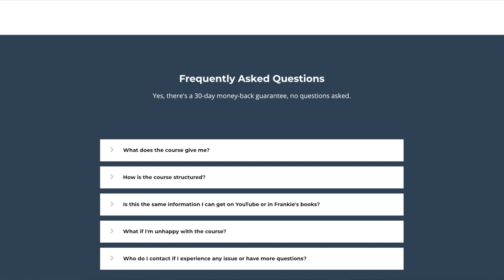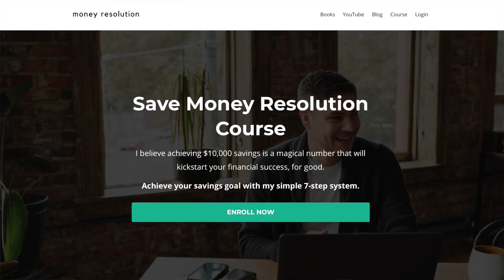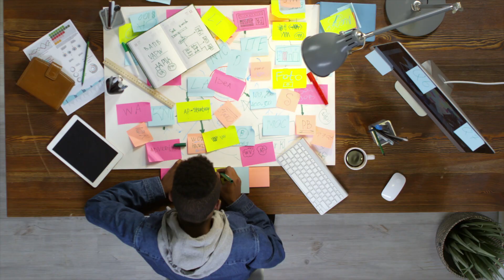How to Save $10,000 In Less Than One Year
Yes, you can save $10,000 in less than one year - faster than you thought was possible. And you can do it in 7 simple steps.

I'm thrilled to announce the launch of my new online course. Invest in yourself and allow me to be your guide in saving your first (or next) $10,000. Sound crazy? It's more doable than you think. I'll show you how with my system.

You'll learn how to:

⭐️ Break your financial thermostat
⭐️ Set SMARTER goals
⭐️ Upgrade your savings accounts
⭐️ Complete money Challenges
⭐️ Crush your latte factor
⭐️ Create savings automations
⭐️ Develop your ultimate plan

Excited? Let's do this!

📚 MY BOOKS
Ready, Money Mindset, GO!
Passive Income Resolution